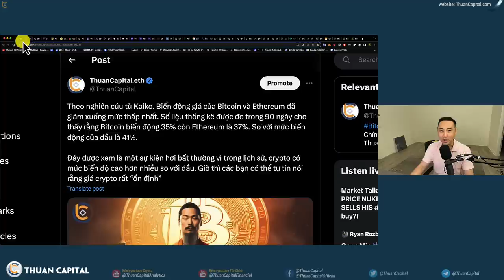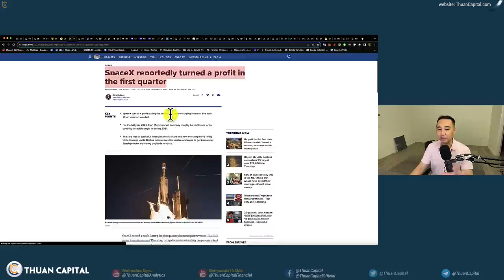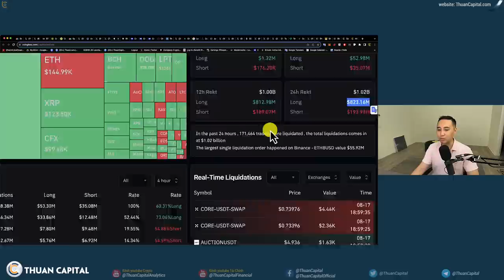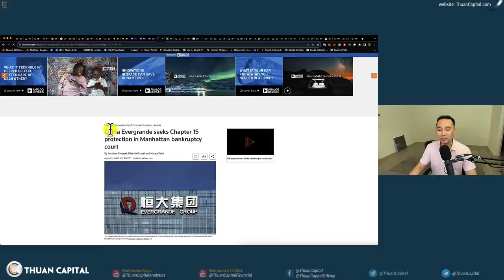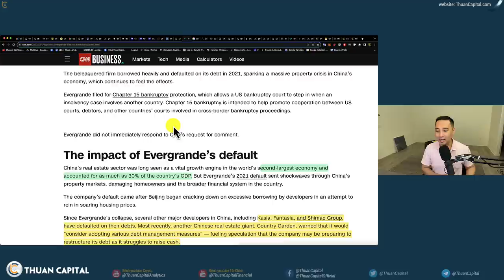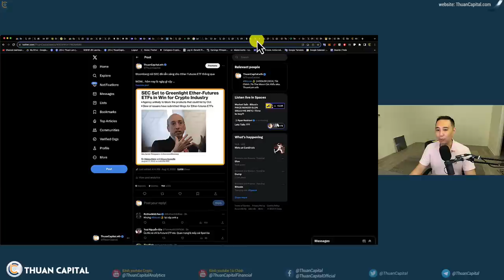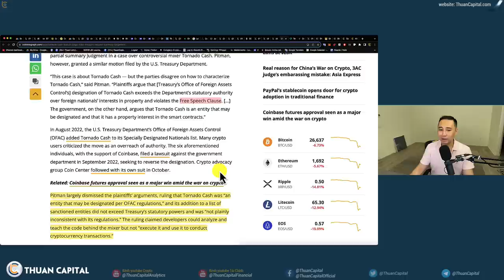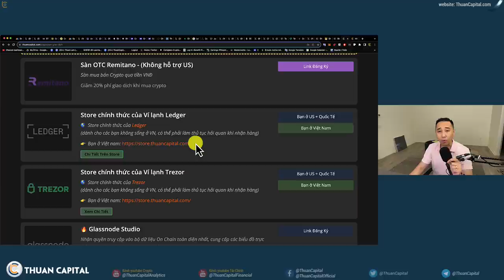1677 - MAN... OH MAN... Here we go AGAIN | SpaceX DUMP BTC | EVERGRANDE Phá Sản | SEC Được Khág Cáo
⏱️ TIMESTAMPS
00:00 - Tình hình thị trường đỏ lửa hôm nay 🔥 Bitcoin chạm $25K
04:00 - 🔥 SpaceX đã bán $373 triệu USD Bitcoin ... tất cả Bitcoin mà họ có 👀
08:40 - $792 triệu USD lệnh đòn bẩy đã bị thanh lý trong vòng 1 giờ qua
10:01 - Onchain: Lệnh đòn bẩy tăng trên tài liệu CryptoQuant
13:20 - Cuối cùng Evergrande của Trung Quốc cũng khai phá sản tại Hoa Kỳ
18:12 - SEC được phép kháng cáo vụ
20:32 - Grayscale đang tuyển nhân sự cho đội ETF của họ
21:06 - Bloomberg nói SEC đã sẵn sàng cho Ether Futures ETF thông qua
23:23 - Tornado Cash bị cấm bởi Bộ tài chính
26:06 - Tether ngưng hỗ trợ đồng USDT trên một số nền tảng Kusama, Bitcoin Cash và Omni
27:26 - Coinbase sẽ tạm dừng giao dịch USDT, DAI và RAI cho người dùng Canada
28:10 - 1,7 triệu ETH bị kẹt ở Shibarium bridge
29:14 - BlockFi mở tính năng rút tiền cho người dùng Hoa Kỳ đủ điều kiện theo lệnh của tòa án
29:43 - Ưu đãi dành riêng cho cộng đồng ThuanCapital